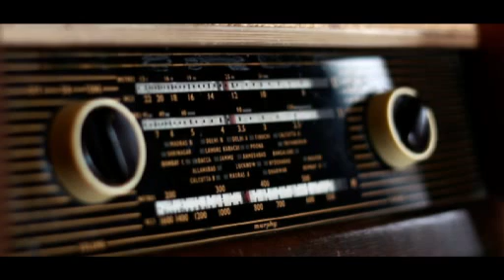North east news bullet rec 20/ 11/018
HEADLINES

·          Congress president, Rahul Gandhi and BJP president, Amit Shah will campaign in poll-bound Mizoram today to boost their party’s chance in upcoming Assembly elections.

·         Vegetables from various districts of Assam have been directly exported to markets of UAE including its capital Dubai, for first time from Northeast.

·         Tripura government slashes down two per cent Value Added Tax on Aviation Turbine Fuel from existing 18 per cent.

·         Senior advocate, Hamarsan Sing Thangkhiew sworn-in as judge of Meghalaya High Court.

·         Tripura Chief Minister, Biplab Kumar Deb and Union Minister of state for Tourism, Alphons Kannanthanam will open three-day 1st Tourism Mart in Agartala on Thursday.

·         Four Indian boxers including five-time world champion, MC Mary Kom advance to quarterfinals of Women's World Boxing Championships to be played in New Delhi today.